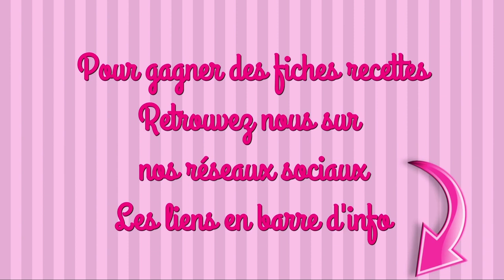TERRINE DE POISSON AU CURRY recette facile tupperware ultra pro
INGRÉDIENTS
200g de carottes
3 petites échalotes
20g de beurre
750g de cabillaud
300ml de crème entière liquide
5 œufs
3 pincées de piment d’espelette
du sel et du poivre
1 peu d’huile pour la terrine

La sauce
250ml de crème épaisse
15ml de curry en poudre

maelysfredcook

MUSIQUE
Musique proposée par La Musique Libre